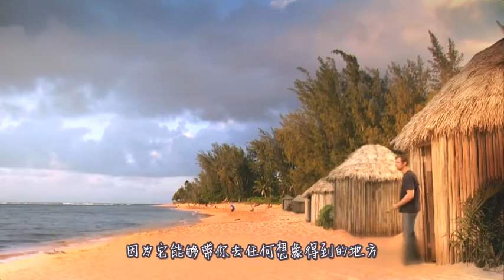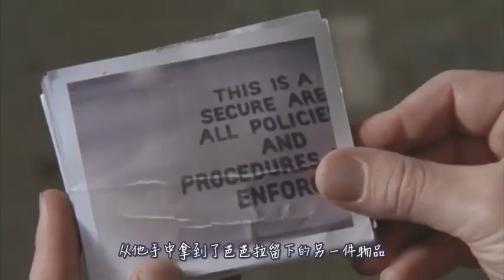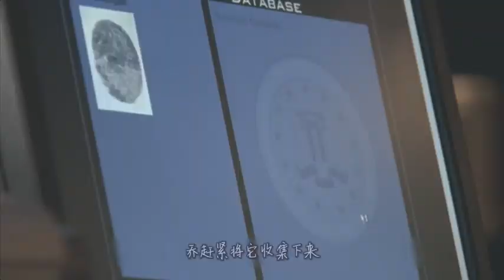男子拥有一张车票，能把不喜欢的人愉悦送走，谁也不敢招惹他